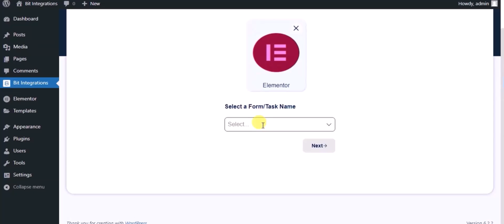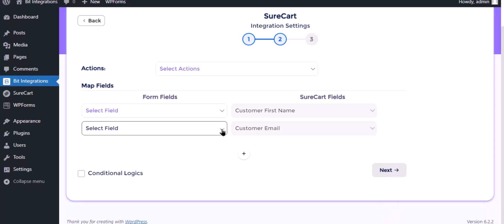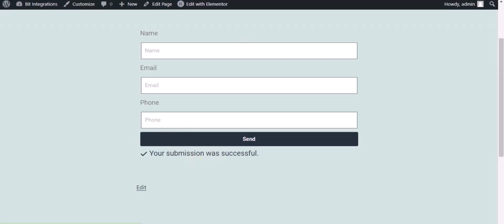Integrating Elementor Form with SureCart | Step-by-Step Tutorial | Bit Integrations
🚀 Welcome to our latest video tutorial, where we'll guide you through the process of integrating Elementor Form with SureCart using the powerful Bit Integrations WordPress plugin. If you're looking to enhance your e-commerce experience and streamline your operations, you're in the right place!

🔎 SureCart is a dynamic e-commerce platform designed to help businesses manage their online sales effectively. In this video, we'll demonstrate how to seamlessly connect Elementor Form with SureCart, thanks to the Bit Integrations WordPress plugin. This integration will empower you to efficiently manage your online orders and customer data.

Key Details:
✅ Step-by-step tutorial for integrating Elementor Form with SureCart using the Bit Integrations WordPress plugin.
✅ Elevate your e-commerce game by connecting your Elementor Form forms with the powerful SureCart platform.
✅ Enhance order processing, customer management, and boost your online sales like never before.

Ready to optimize your scheduling workflow?

Whether you're an e-commerce enthusiast, business owner, or looking to optimize your online sales, this integration empowers you to seamlessly connect Elementor Form with SureCart. Watch the video now to streamline your e-commerce experience!

Elevate your customer engagement with Fluent Forms and Benchmark Email integration! 👍